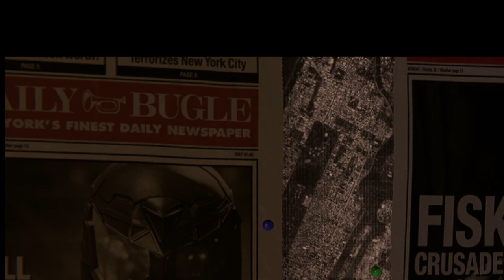Spider Man - That's the Start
My name is thecreatures. Come follow me into the trees... I LOVE to play games. Plus, I love craft beer, anime, skateboarding, comic books, and punk music. Liking & following me on social media is a BIG help in letting me be creative.